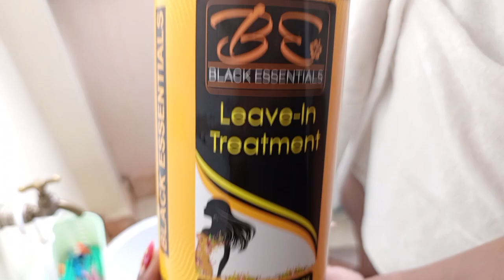WIG REHAB unbelievable easy as 123 .wigrepair gikomba diywig how to wash ur wig at home